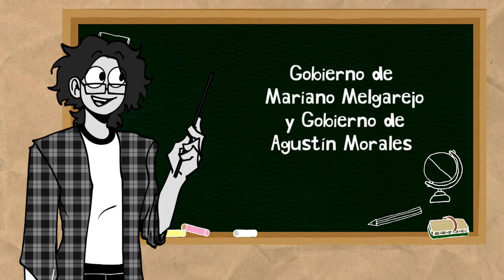Gobierno de Mariano Melgarejo Y Agustín Morales :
Esto es un trabajo de exposición de mi clase, en 5to de Sec.

Trate de hacerlo con toda la dedicación posible en un resultado de 4días repartidos en una semana de puro trabajar x,d
Aún así le puse en partes el estilo del señor pelo para que se viera entretenido también.